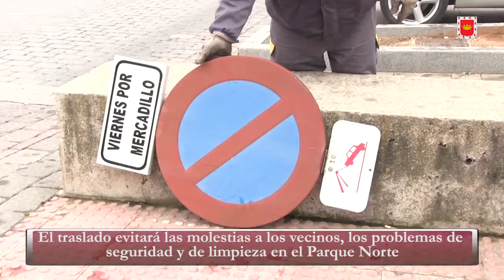23 02 2015 retirada señalizacion del mercadillo en el paque norte2